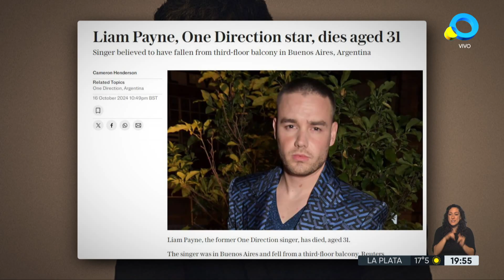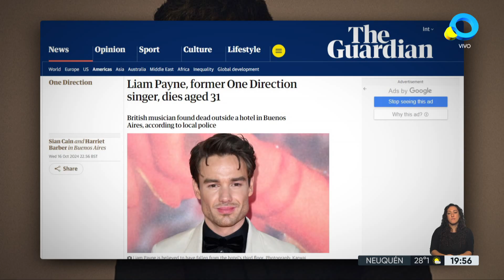Conmoción por la muerte de Liam Payne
Avanza la investigación por la muerte de Liam Payne, ex integrante de la banda One Direction. Según Alberto Crescenti, titular del SAME, tenía "lesiones gravísimas, incompatibles con la vida, producto de su caída". El médico agregó: "No hubo posibilidad de hacer nada, murió en el acto”.